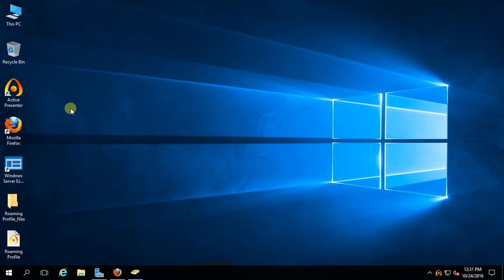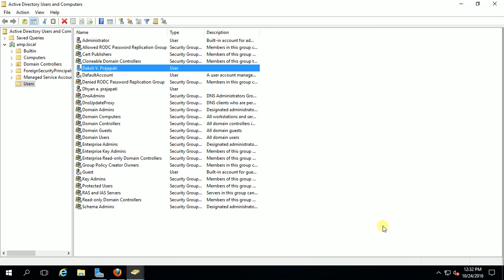How To Create User In Windows 2016 Domain Server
This video is special for create user in windows server 2016.